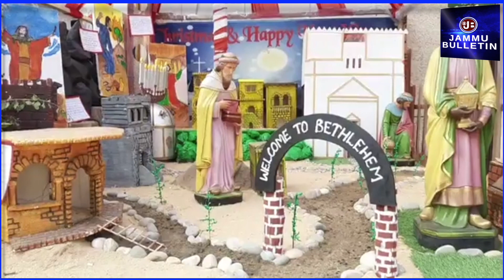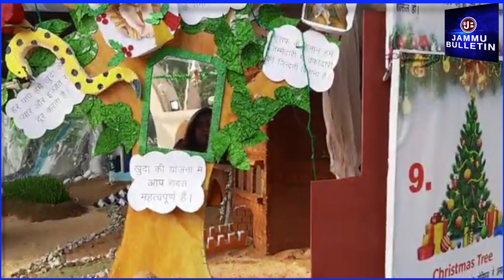Preparations of Christmas at St Mary's Garrison Church